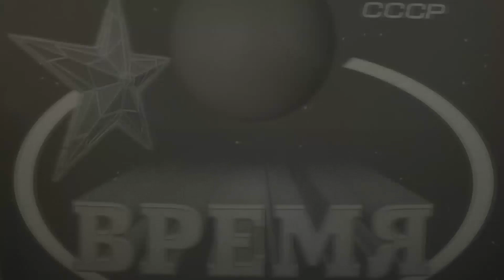АТОМ RPG(АТОМ РПГ) эпизод 52 еще один демон\гриша ты задолбал подставлять!\курьер сдох,вегас пал..